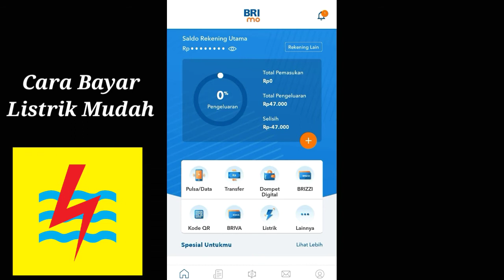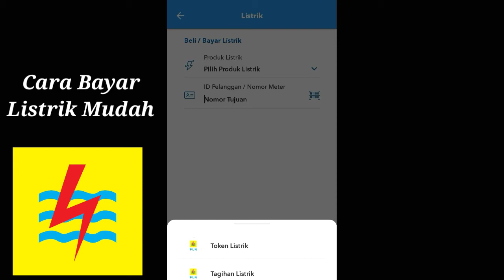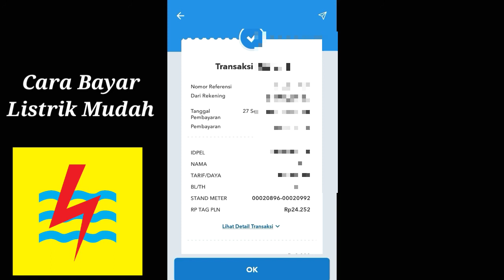Cara Bayar Tagihan Listrik Lewat M-banking BRI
Cara bayar tagihan listrik mudah lewat Bri mobile atau internet banking bri